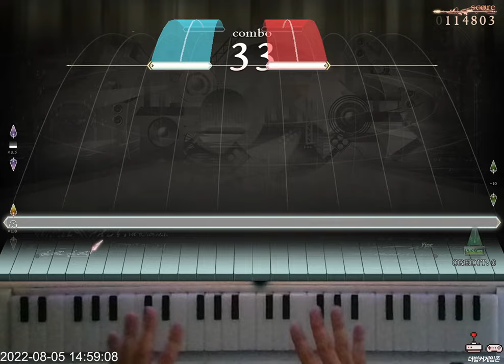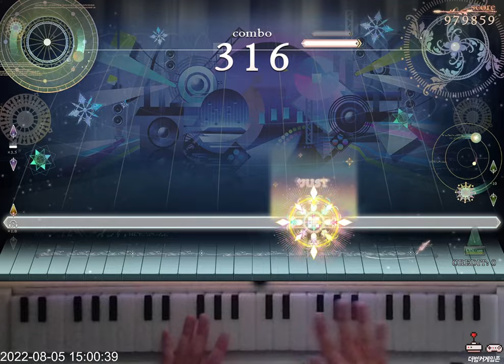[ノスタルジア Op.3] Ping×Pong×Dash Normal Pianist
Lv. 3
Location: The Bunker Gamezone
Player: ELYSYST